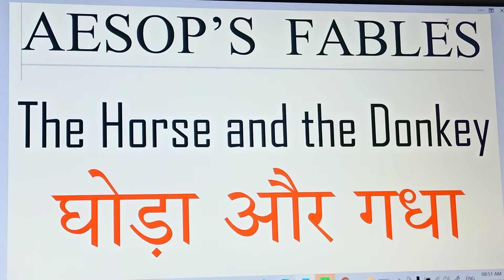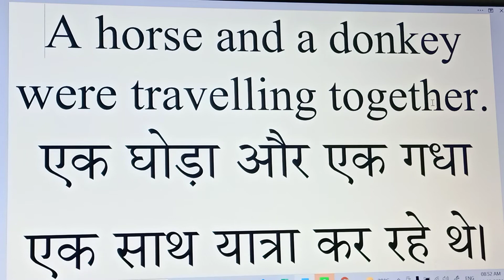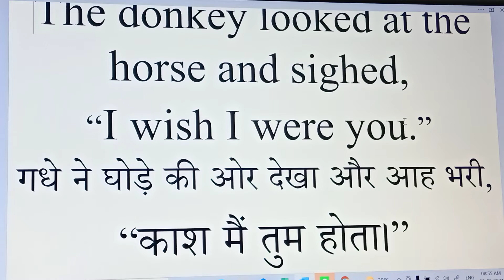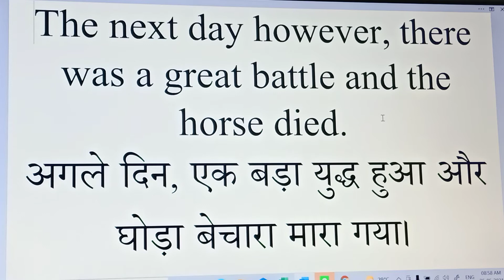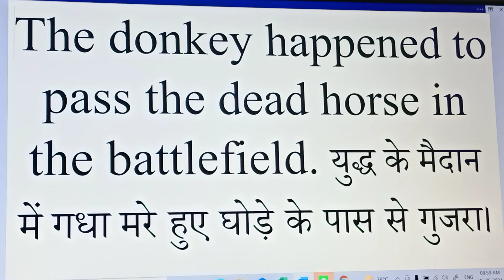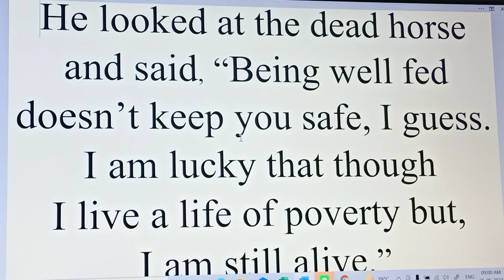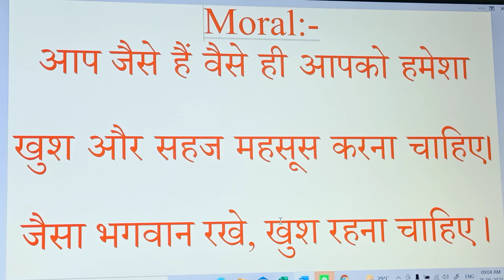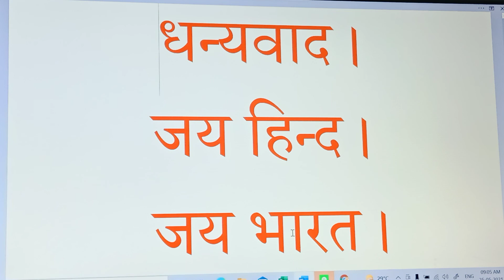1413. AESO'S FABLES - THE HORSE AND THE DONKEY -- Story in Hindi and English May 25, 2021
1413. Aesop's Fables -- The Horse and The Donkey Story in English and Hindi   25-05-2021